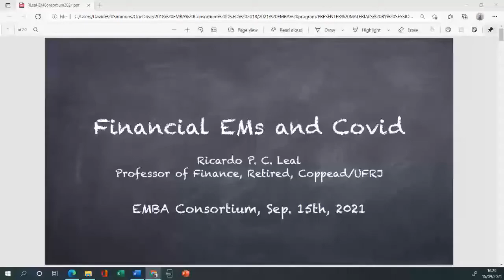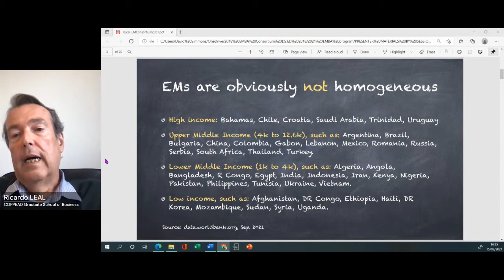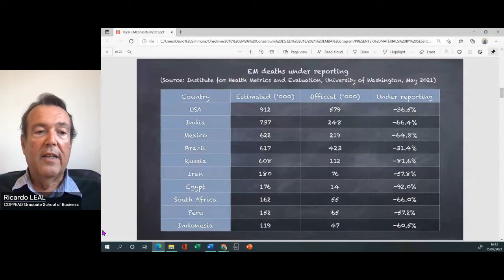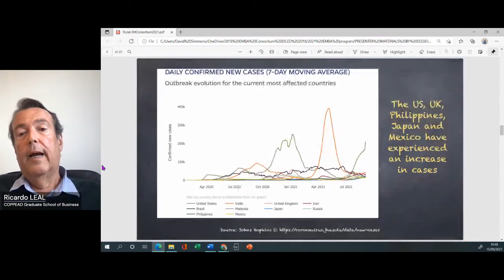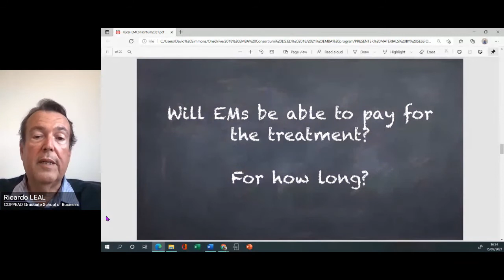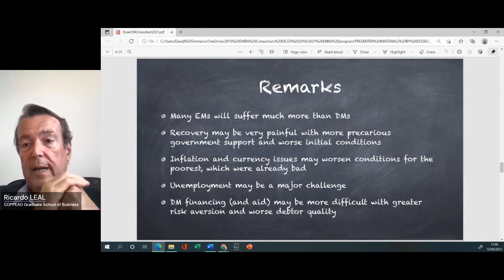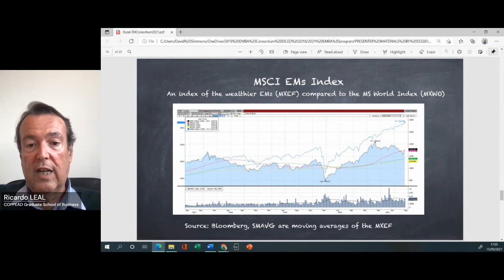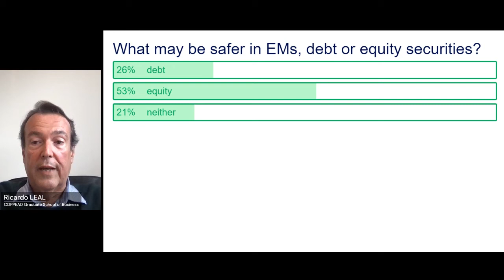Financial Emerging Markets & COVID Prof Ricardo Leal, COPPEAD